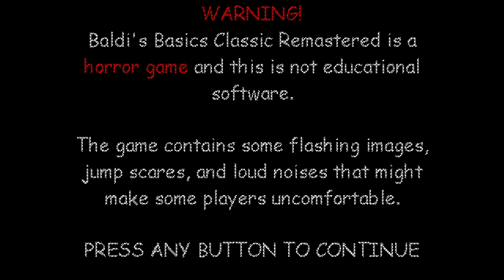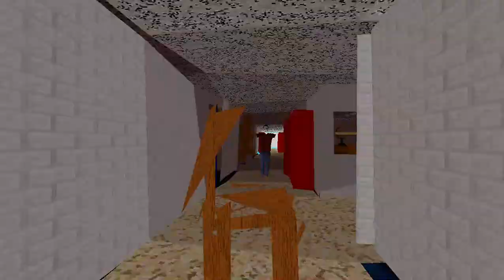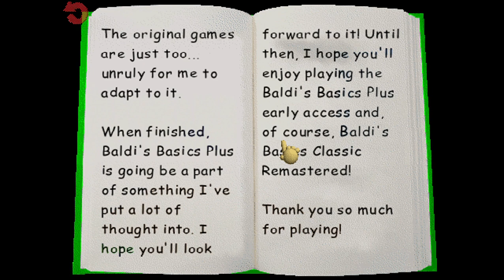Baldi's Basics Classic Remastered mod menu part 3